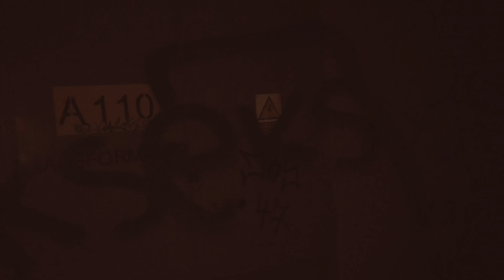INTRO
Eyyo reprezent mixtape wkrotcee byki, rozpoczynamy podróż trzymajcie się
JKS BANDA SUKOOO